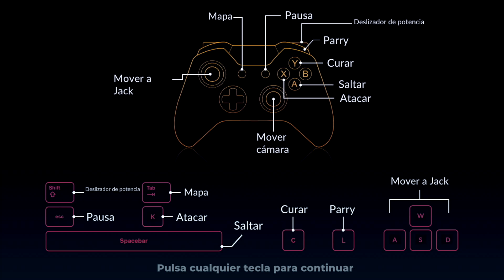Barcelona Cyberpunk en Altered Alma / Demo - Gameplay / Español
Altered Alma combina la clásica fórmula de aventura no lineal con toques de rol, simulación de citas, un precioso diseño pixelado y una historia ciberpunk trepidante. ¿A qué esperas para luchar contra los malos, encontrar el amor o simplemente pasear por las bonitas calles de una Neo-Barcelona?

FECHA: 2025
PLATAFORMAS: PC | PlayStation | Xbox | Switch